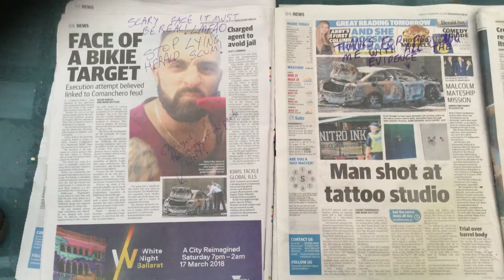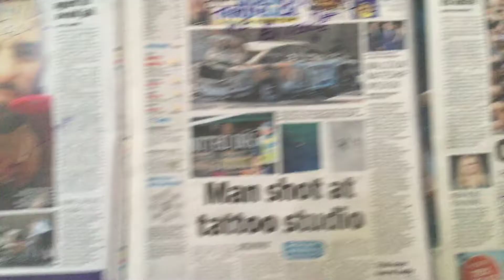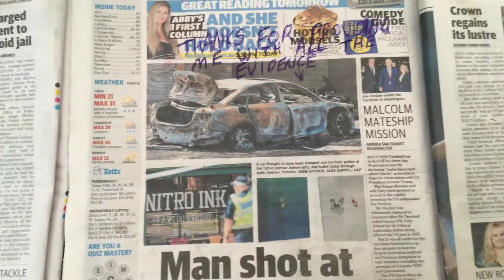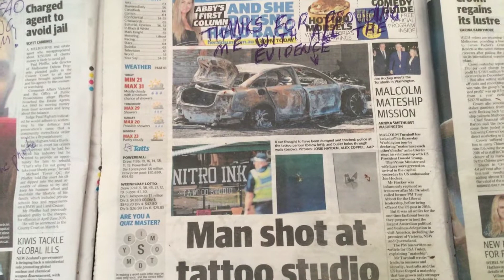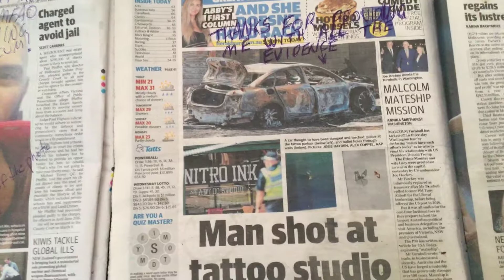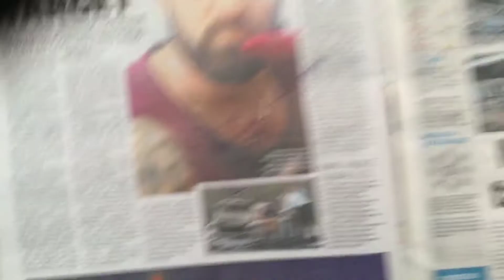Another message to the Order Followers and the Sellout Media